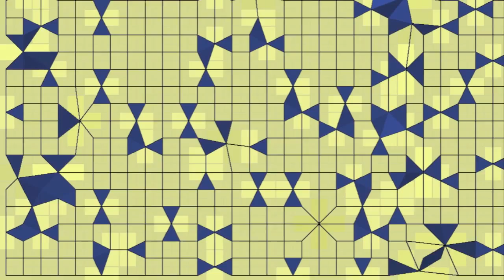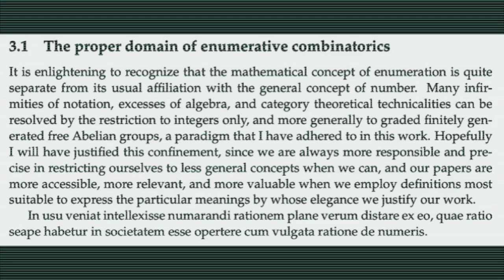Human Mathematics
This video was inspired by Tom Leinster's bizarre talk "The peculiar traits of human mathematics" which attempts to describe the kind of mathematics that humans are uniquely interested in, as compared to extraterrestrials or intelligent computers.

I begin with the words of ‪Dr. Robert Sapolsky‬ (Stanford University), which I could not hope to improve upon, comparing human intelligence to that of other primates.

Next I give my own answer to youtube, complete with an original soundtrack. In particular I tried to include a counterpoint to all of Leinster's slides that I consider to be incorrect, erroneous, or fallacious.

Finally I give a precise explanation particular to my specialty (creepers of course), and even compose some bad Latin to show how humble I am not.

Note that Professor Leinster is also my friend, and a truly exceptional expositor of mathematics.